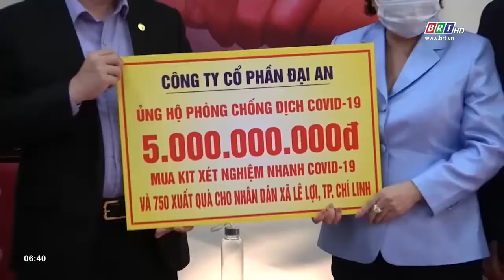Tình người trong tâm dịch Hải Dương | BRTgo